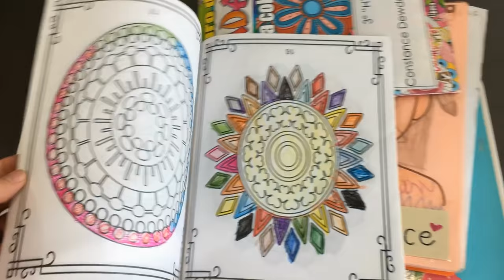Una Familia Extranjera | Los Perms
Los Perms es un vlog familiar de una familia gringa que decidió inculcar a sus hijos con la lengua español!!!

- Link del Drone que usé

¿PREGUNTAS FRECUENTES?

Para Donar y ser PARIENTE de la fam en ayudar en proyectos futuros

ツ ENGLISH ツ

ツ Bilingual Family Vlog by an American family that decided to raise their kids with Spanish!!!